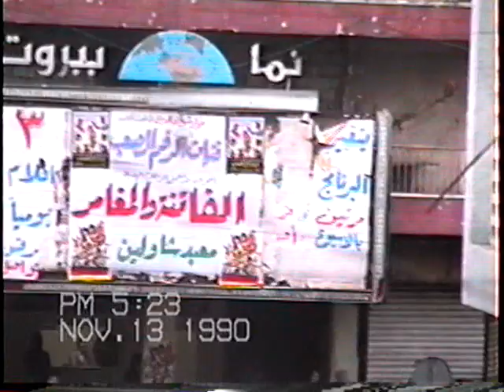tarek ghoul fadi beirut